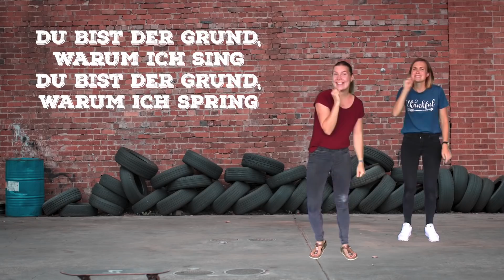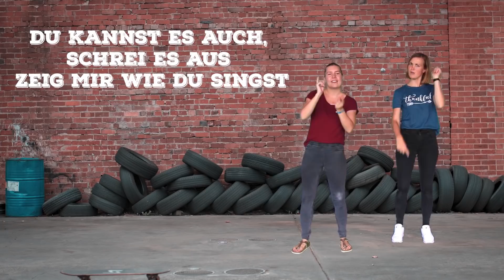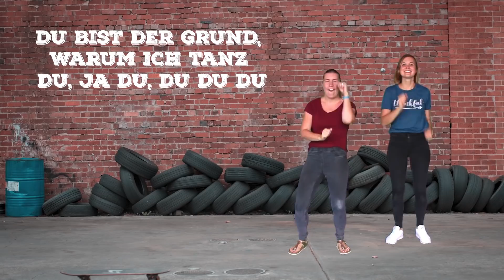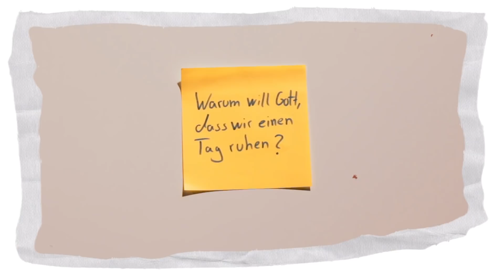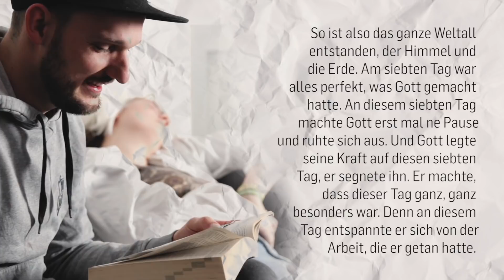Online KiGo I Tobi und die Schöpfung I Tag 7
Für den OnlineKiGo brauchst du:
Dich einfach so wie du bist :)

Schau auf Instagram bei uns vorbei. Du findest uns unter "onlinekigo".

Wo gibt es einen Kindergottesdienst in deiner Nähe? Schau direkt in der Karte vorbei

Der online KiGo ist ein Projekt verschiedener Kirchen und Verbände aus Karlsruhe und Umgebung: